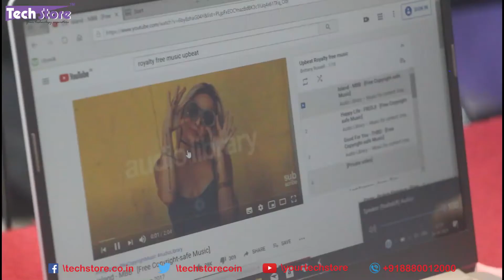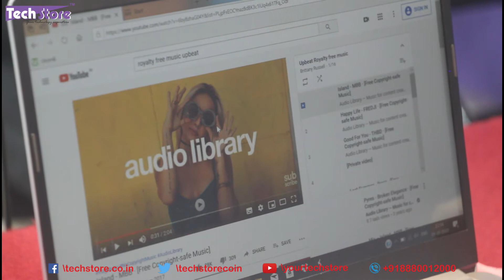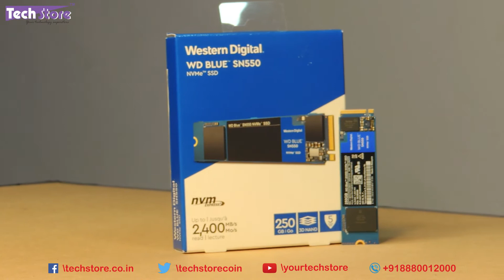HP 14s CF3006TU : CF DR series 2020 disassemble upgrade ram m.2 ssd hdd ram battery easy diy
We showcase the easiest way possible to upgrade the latest entry level 14s HP laptop corei3 or corei5 or amd ryzen. Even the DR series has the same process. Watch the video before making a buy decision on this laptop.